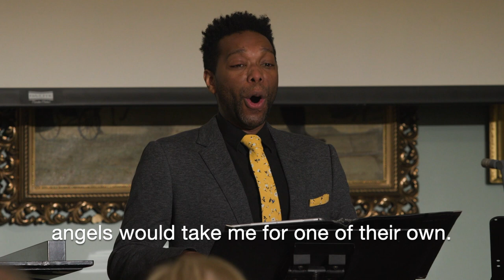“Music for My Ashes” by Scott Wheeler and Lloyd Schwartz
“Music for My Ashes”
Poem by Lloyd Schwartz
Jonathan Woody, baritone
Scott Wheeler, piano
Video by Kathy Wittman
Audio by Stephanie Rogers and Antonio Oliart